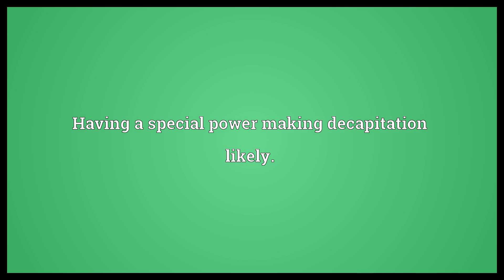Vorpal Meaning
Video shows what vorpal means. Sharp or deadly.. Having a special power making decapitation likely..  Vorpal Meaning. How to pronounce, definition audio dictionary. How to say vorpal. Powered by MaryTTS, Wiktionary